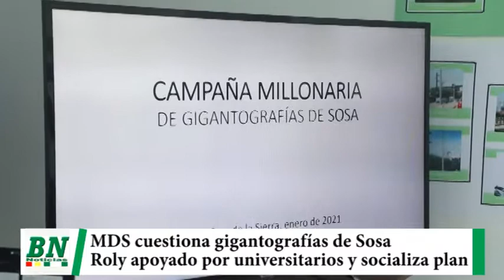Demócratas cuestiona gasto en gigantografías de Angélica Sosa, Roly Aguilera es apoyado por universi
Demócratas cuestiona gasto en gigantografías de Angélica Sosa, Roly Aguilera es apoyado por universitarios y socializa plan municipal